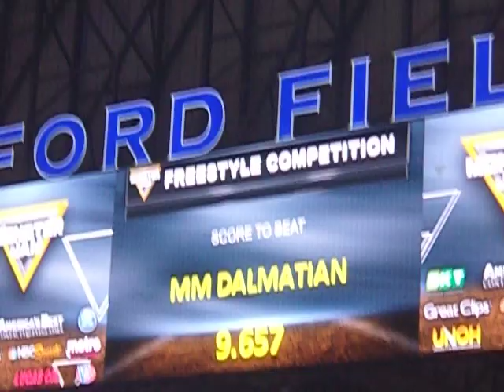Monster Jam Detroit March 2019 Show #1: El Toro Loco Freestyle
Brad Allen in El Toro Loco.

Music in video: "Misirlou" - Dick Dale & His Def-Tones